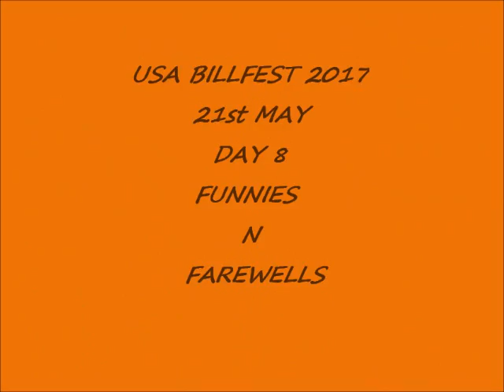USA DAY 8 FUNNIES N FAREWELLS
Hate goodbyes ESPECIALLY with such WONDERFUL people, but oh what a giggle we had!